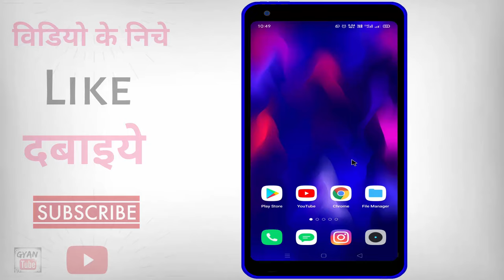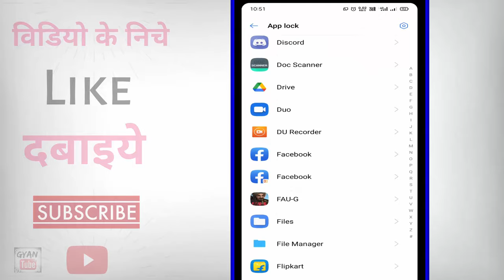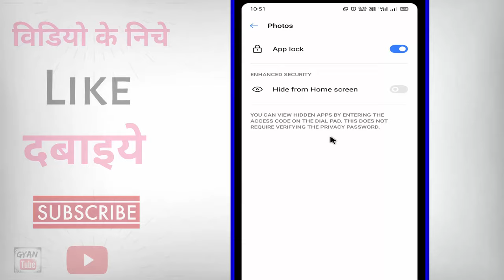Google Photos par Password kaise lagaye ? Google Photos me Lock kaise lagaye